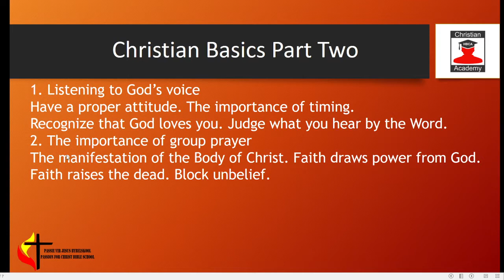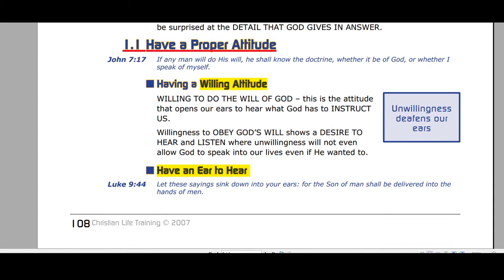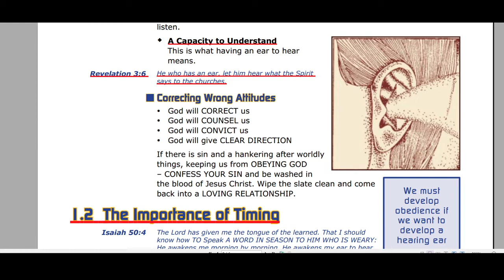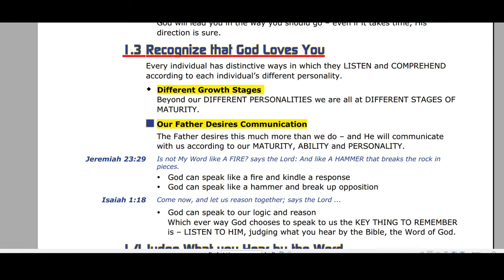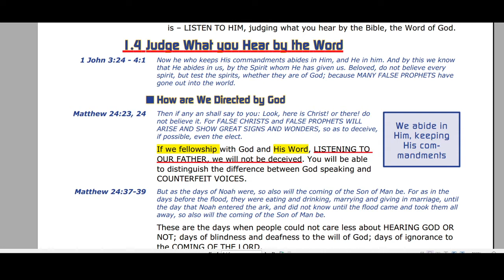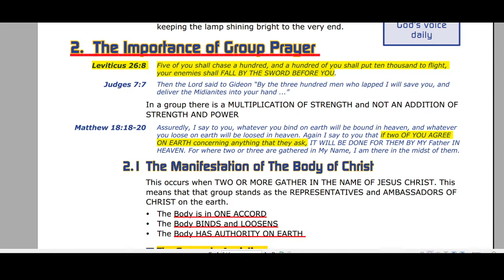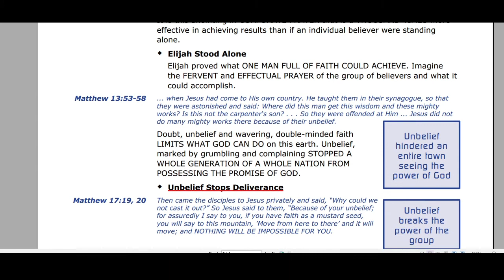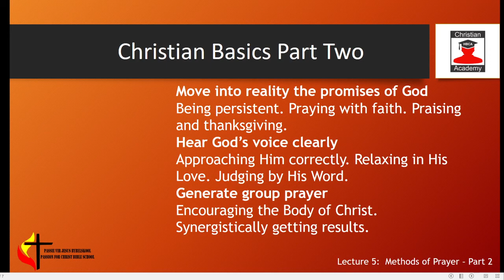Lecture 5 Methods of Prayer Part 2